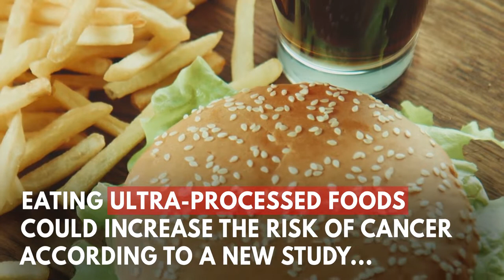Study suggests ultra-processed foods could increase risk of cancer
Eating ultra-processed foods could increase the risk of cancer according to a new study by researchers who studied the 24-hour dietary records of over 100,000 healthy adults.